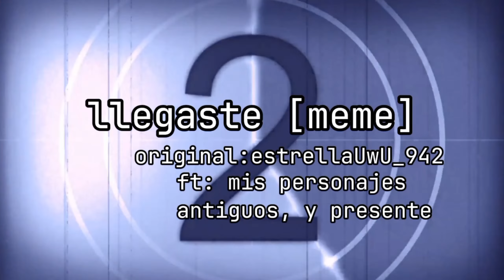llegaste [meme][original]ft. personajes antiguos, y presente 🎁